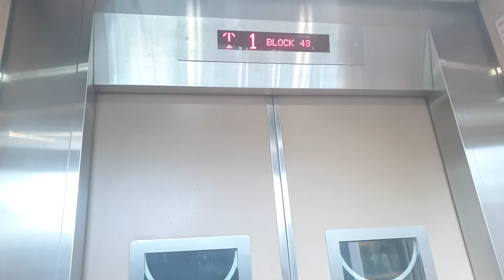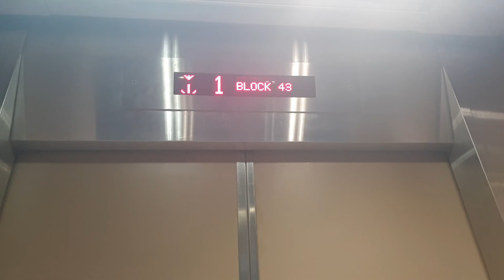Blk 43 Owen Rd- Scenic EM/Mashiba Elevator (Lift C)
Went to Owen Rd to see this scenic elevator. Mashiba is a Malaysian subsidiary of Toshiba.